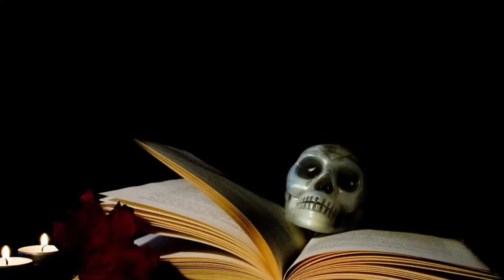दुनिया के अजीबोगरीब तथ्य| Amazing facts in Hindi| facts sfp1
दुनिया के अजीबोगरीब तथ्य| Amazing facts in Hindi| facts sfp1 @sure91facts28

Amazing facts & myths about Black Magic

दुनिया के अजीबोगरीब तथ्य

काले जादू से जुड़े कुछ तथ्य

 Facts about मृत्यु के पश्चात घटने वाली घटनाएं